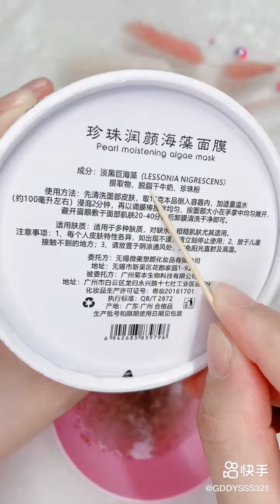Beauty Tips / Beauty Tips For Every Girl / Skin Care Tips / Makeup tutorial /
beauty tips tiktok,
beauty tips at home,
beauty tips asmr,
beauty tips aloe vera,
beauty tips diy